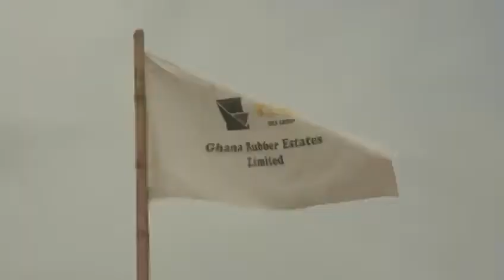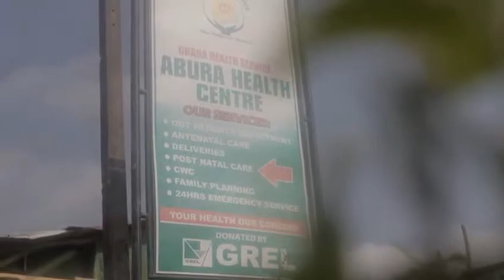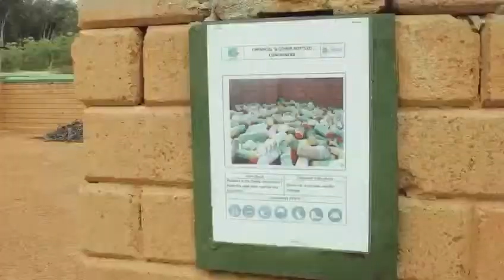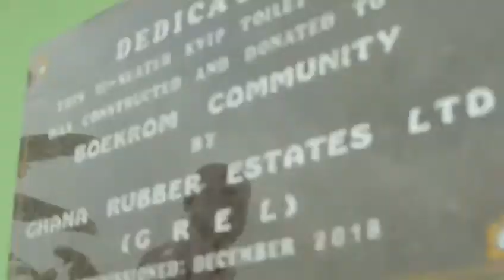Discover Ghana Rubber Estates Limited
Discover Ghana Rubber Estates Limited, Rubber subsidiary of SIFCA Group